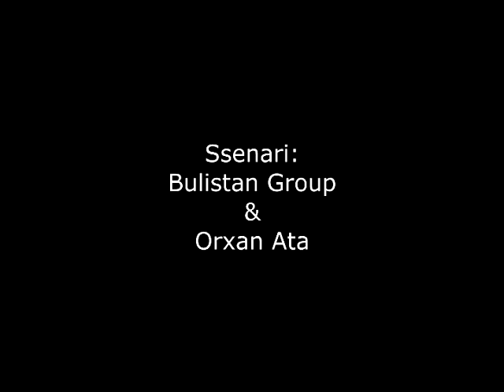Lavash Group - Human Rights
edited/filmed - Ayxan Tan
sound - Jamal Ali
thanks to - Ali Akbar(writer), Nijat, Vika(Yula) Abd
"STOP violence to children. if you dont, they will act like you when they grow UP"

respect to Shirinbaji Khala